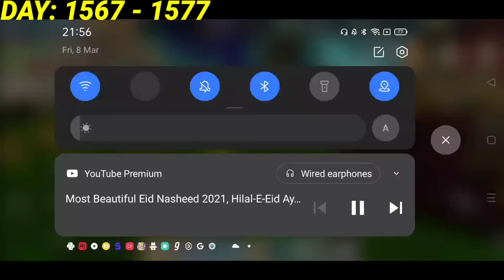I Survived 1600 DAYS in Skyblock | Blockman Go | FurtherXT